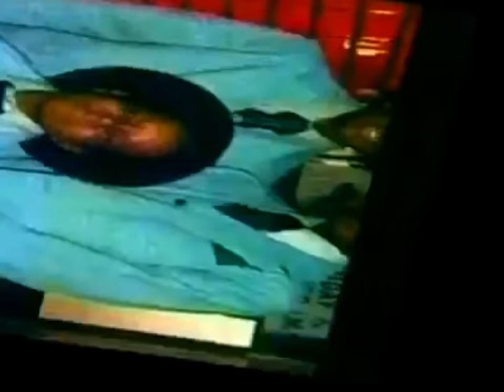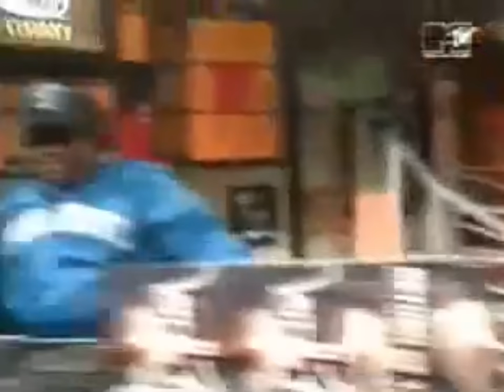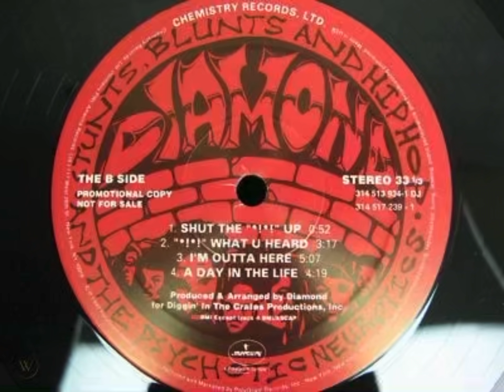BIG L - Focus On The Real: A Look Inside The Career of Lamont Coleman (Big L Documentary)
This YouTube Documentary is dedicated to the life and works of Harlem lyricist Lamont “Big L” Coleman. As told by Big L himself, Lord Finesse, and the rest of the Diggin in the Crates Crew, plus more. This short movie was edited together by Reid Clow from tons of content and sources that were already available on the internet.

This project was made for educational & artistic purposes only, and is not intended to generate any profit whatsoever. Focus On The Real was created and posted to give fans of Big L the chance to have a glimpse at his career’s story in one timeline in an interesting way.

If you would like to contact the editor of this video, my instagram is

Sources:
Yo! MTV Raps 1992 & 1995
Tim Westwood Show 1995 & 1997
Jewlz Farer & Street Struck The Big L Story
Sway & Shade45
VladTV
Planetill.com
iRapTV
PopkillerTV
The Big Face Gary Show
Peoples Party with Talib Kweli
BlackoutTV & Phat Phillie
24/7 Hip Hop
Library Rap
Stretch & Bobbito Show
Best of Fat Beats Radio Vol. 1 DVD
Straight Spittas DVD
Youtube user YouKnow IGotSoul
Karamel Entertainment
Drop A Gem TV
The Premium Pete Show
Plus countless others...